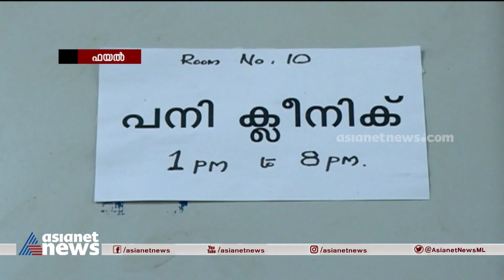എലിപ്പനി തടയാൻ നടപടി; 9 ജില്ലകളിൽ ഹോട്ട്സ്പോട്ടുകൾ നിശ്ചയിച്ച് പ്രതിരോധം | Leptospirosis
സംസ്ഥാനത്ത് എലിപ്പനി ബാധിച്ച് മരിച്ചത് 14 പേർ, 9 ജില്ലകളിൽ ഹോട്ട്സ്പോട്ടുകൾ നിശ്ചയിച്ച് പ്രതിരോധം
Leptospirosis death toll in Kerala rises to 14